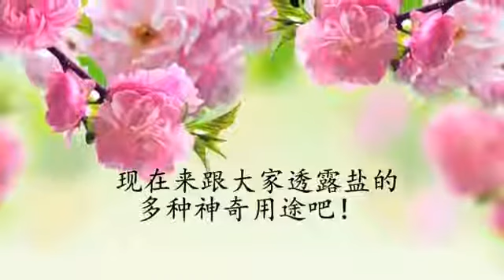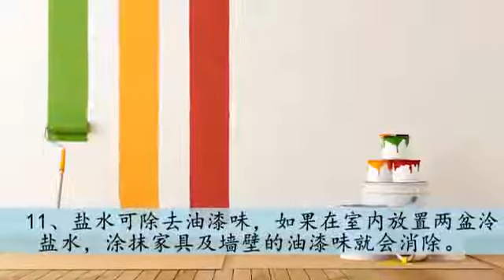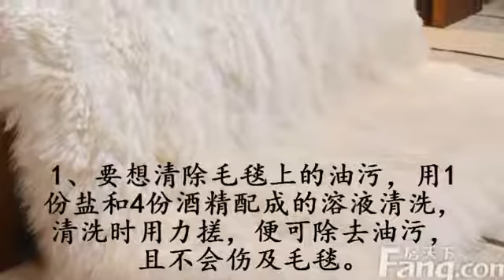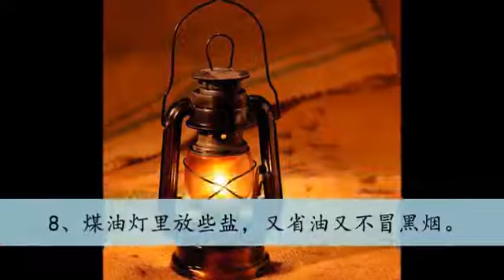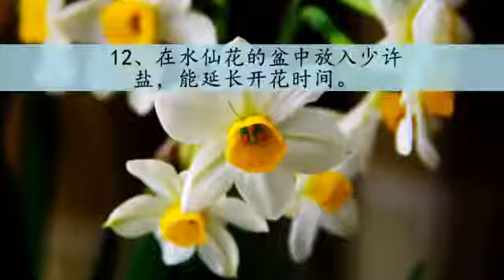太方便了！把鹽丟進「洗衣機」裡, 效果看了嚇死你!趕快試一試吧!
鹽，不僅是人們日常生活中不可缺少的調味品，而且是維持人體正常新陳代謝的重要物質之一。對于鹽的用途，人們一般只局限于食鹽的調味認識，.

不說鹽還有這樣的作用的時候，一般人都想不到吧。的確，因為它在炒菜烹調的作用太突出了，所以人們就沒想再去挖掘它更多的用途。但是呢，還.

太方便了！把鹽丟進「洗衣機」裡, 效果看了嚇死你!趕快試一試吧！ 鹽,不僅是人們日常生活中不可缺少的調味品,而且是維持人體正常新陳代謝的重.